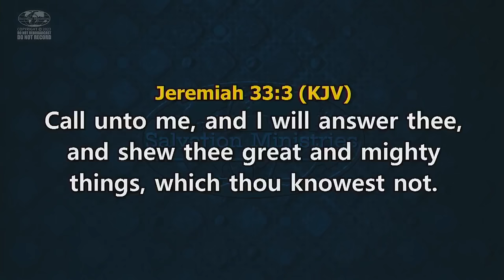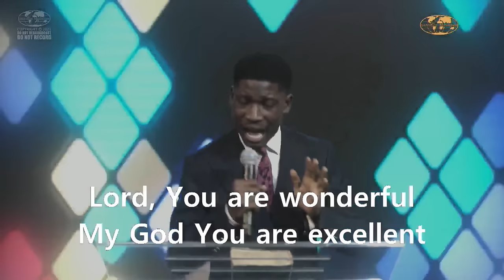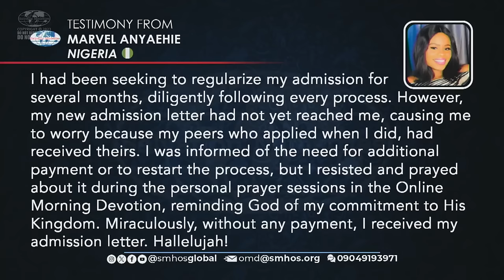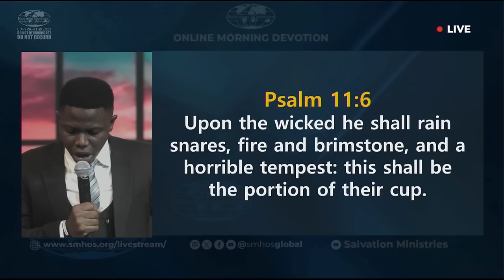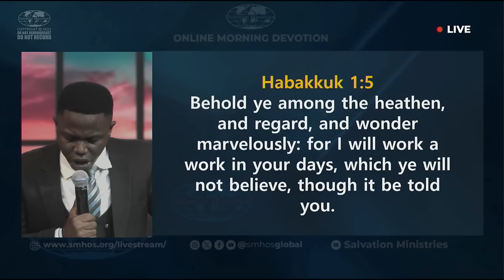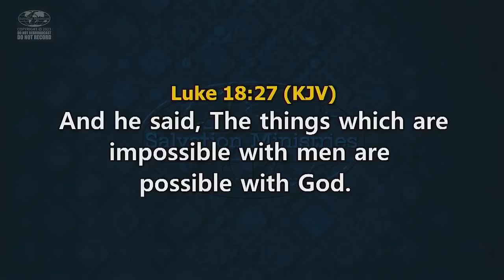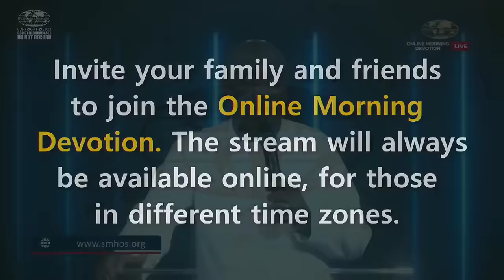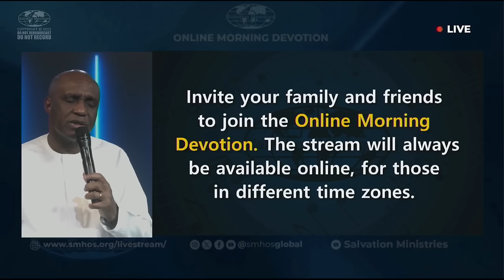Online Morning Devotion | Tuesday, 19th December 2023